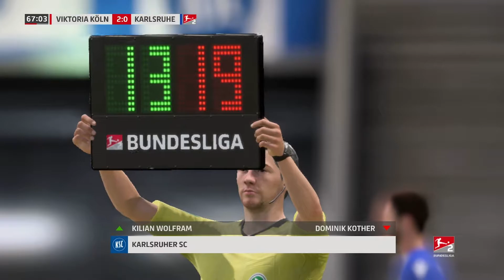FIFA 21 - 2BL 2023 ST28 Viktoria - Karlsruher SC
FIFA 21 Trainer-Karriere Saison 3 , 2022/2023
 Viktoria Köln - Karlsruher SC
2. Bundesliga, 28. Spieltag